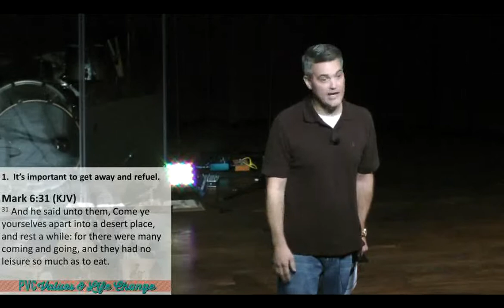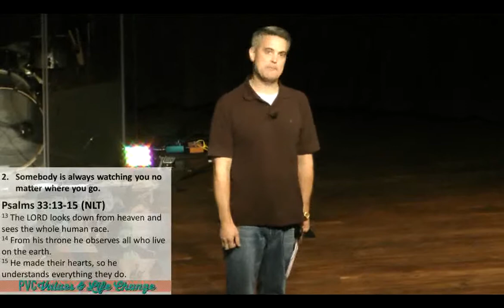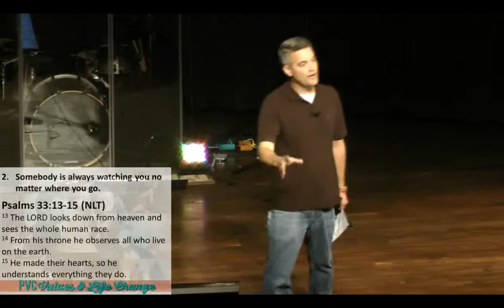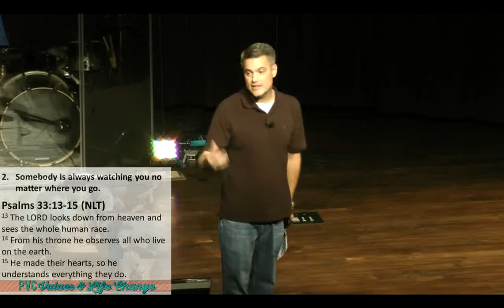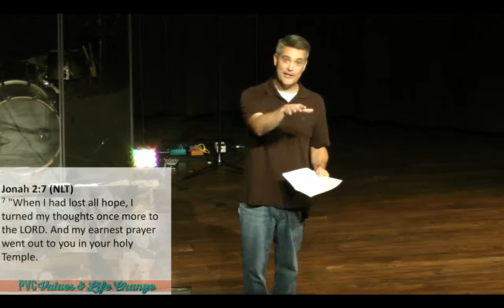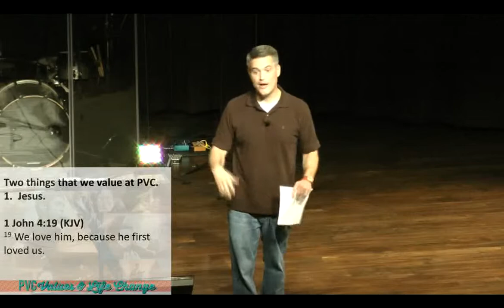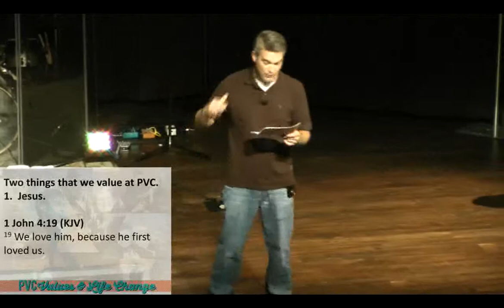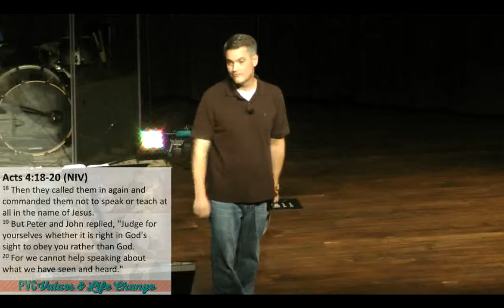PVC Values & Life Change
Barry White; Park Valley Church; September 30, 2012